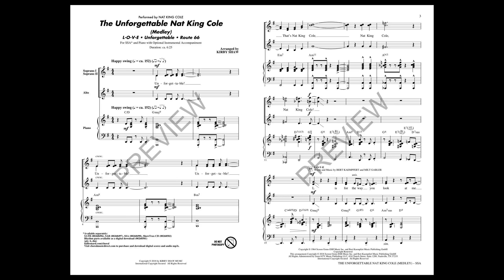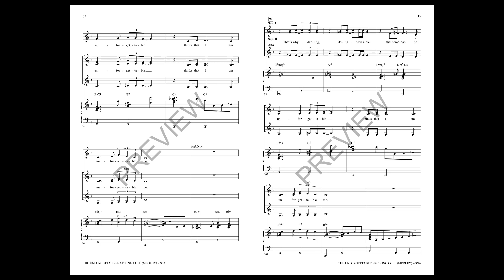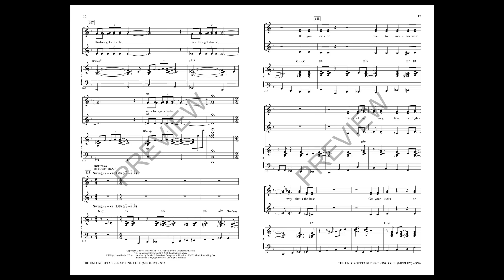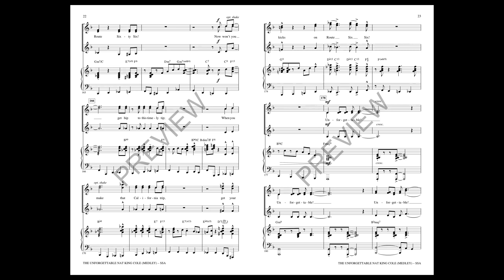The Unforgettable Nat King Cole (SSA Choir) - Arranged by Kirby Shaw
Nat King Cole received 28 Gold record awards during his amazing career as a singer, band leader, movie star and TV host. Among his hits are Ramblin' Rose, Too Young, Mona Lisa and of course, Unforgettable. Kirby Shaw brings his creative style to this group of American standard songs. This is a musical heritage worthy of discovery.